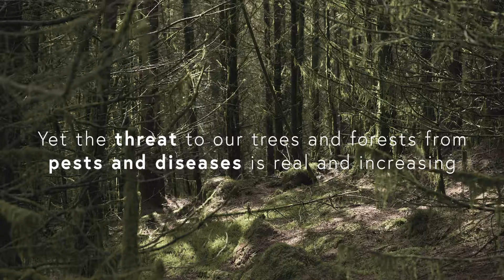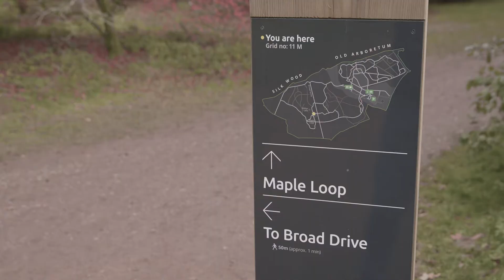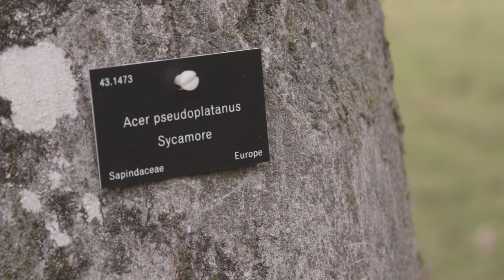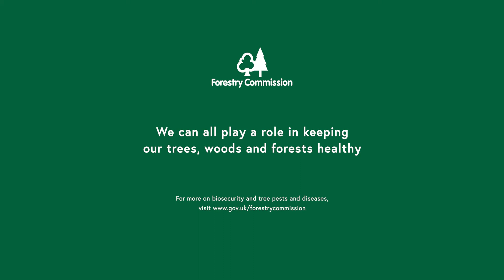Biosecurity: The first line of defence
Our trees are under threat from an ever-increasing number of damaging pests and diseases. We aren’t helpless to stop this, but we need to start taking action now. These actions can be summed up with one word – biosecurity. In this video, find out what biosecurity means and the steps you can take to help stop the spread of tree pests and diseases.

To find out more about tree pests and diseases and what you can do to help,